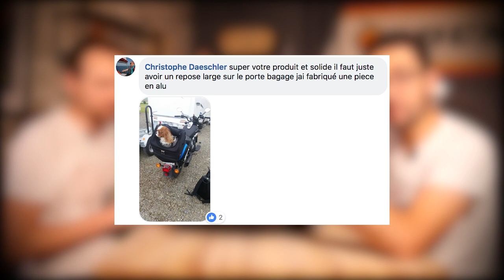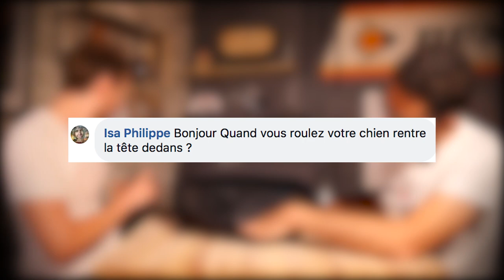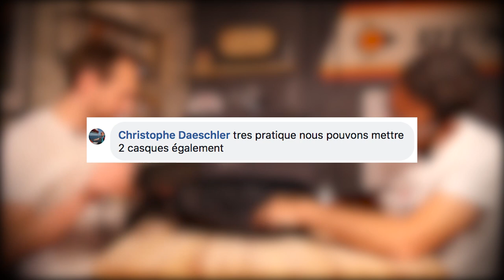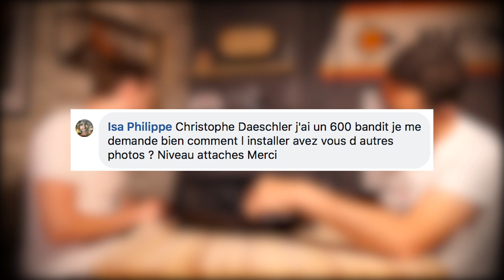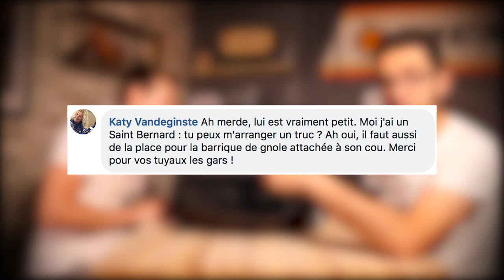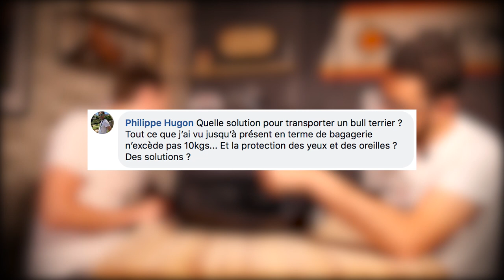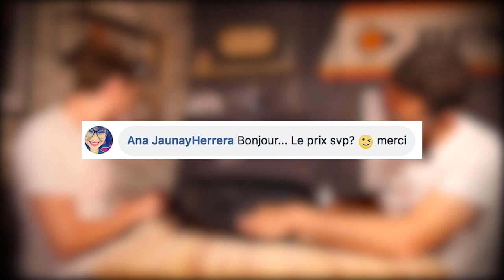Bagagerie moto pour chats et chiens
Comment voyager à moto pour nos 30 millions d'amis? Il existe plusieurs solutions pour des budgets différents. Si pour votre chat il n'y aura aucun problème, pour votre chien, cela dépendra de sa taille.

"Vous posez les questions, Ixtem Moto vous répond." Pour poser vos questions, rendez-vous sur notre page Facebook dont vous trouverez le lien ci-dessous.

Merci d’avoir regardé cette émission du IxtemShow. Nous espérons que vous suivez régulièrement nos vidéos sur YouTube, que vous les partagez avec votre communauté et que vous réagissez dans la rubrique commentaire ci-dessous. N’hésitez pas à nous passer un petit « Bonjour » ;)